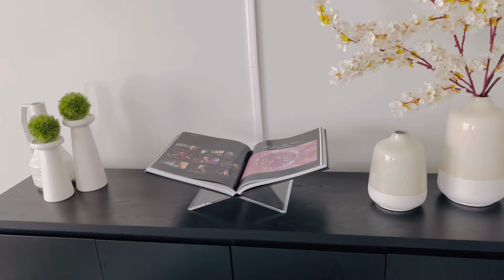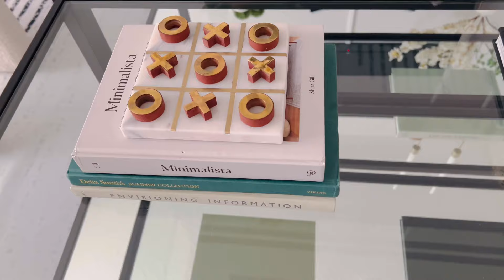New Spring Living Room Refresh | 2024 Spring Clean and Decorate With Me | Simple Spring Decor Ideas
New Spring Living Room Refresh | 2024 Spring claen and Decorate With Me | Simple Spring Decor Ideas

Happy Wednesday home-stylers! Today I’m doing some light cleaning and decorating my living room for Spring. I think you’ll enjoy it. Let me know if you did.

Unfortunately the Walmart planter is out of stock online, but please check your local stores.

Walmart floral 👇🏽